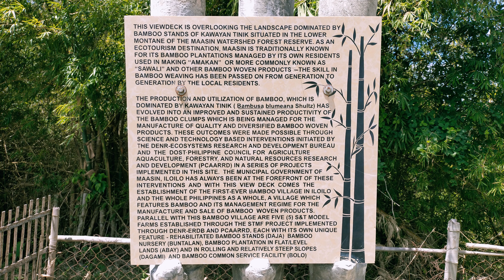MTB Ride - Bolo, Maasin with the S.A.I.N.T.S.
This is an old video. I even forgot what day it was when I filmed it. Anyways, this ride features the Sta. Barbara Nature Trail Seekers or SAINTS as they call themselves, the scenery of the beautiful town of Maasin, Iloilo, and of course, the origin of the toothpicks, chopsticks, and barbeque sticks made from bamboos. Hope you enjoy this one!

Ride safe!

-David